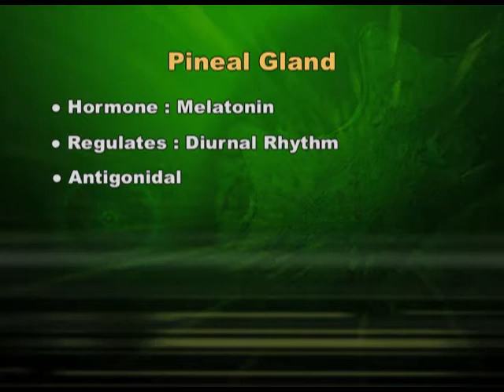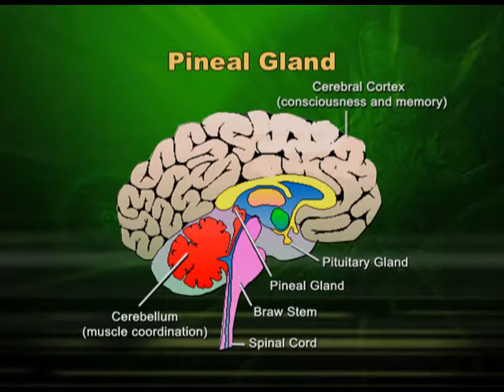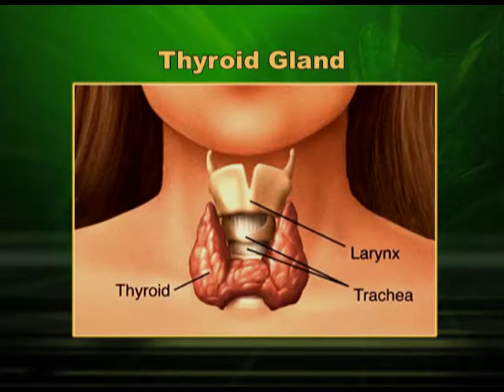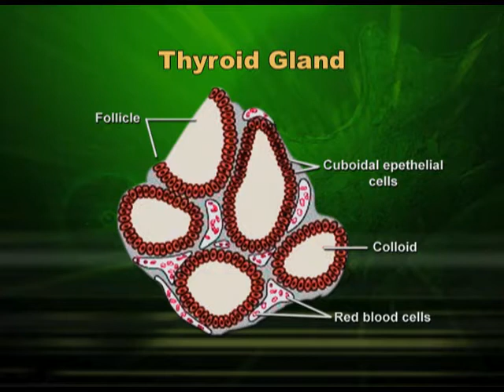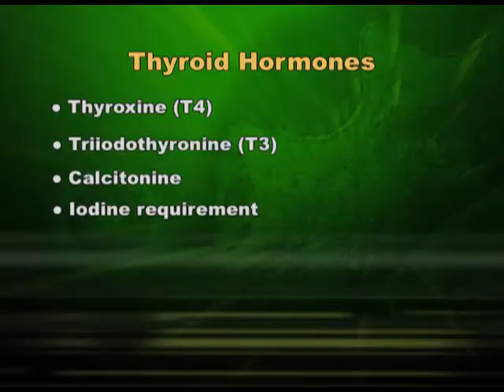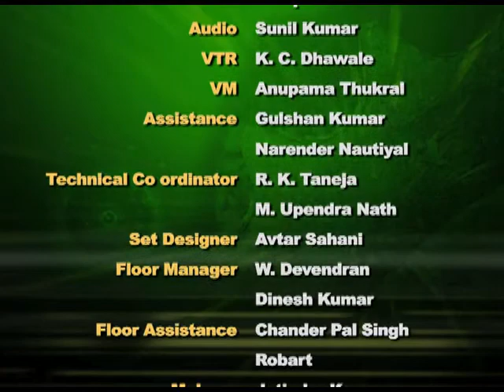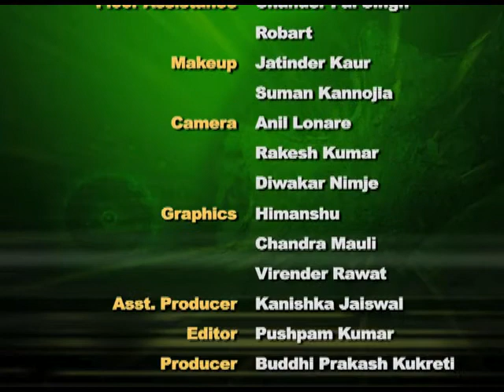Biology XI CH22 EP3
The programme is for class 11,chapter 22 on Chemical Coordintion and Integration- Part 3